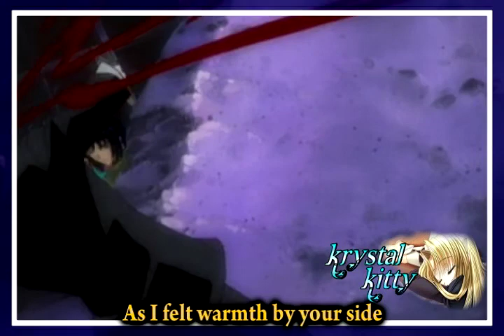Heero x Lacus AMV Hoshi no Tobira Part 4/4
The last of the Heero/Lacus vids. A compilation of the times the two shares. Both Kira and Asuran wish to keep Lacus for themselves and thus battles Heero for her. Will Lacus and Heero be together in the end?

Anime: Gundam Wing/Seed/Seed Destiny
Song: Hoshi no Tobira
Tribute: Lacus x Heero